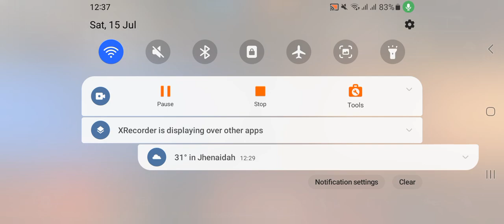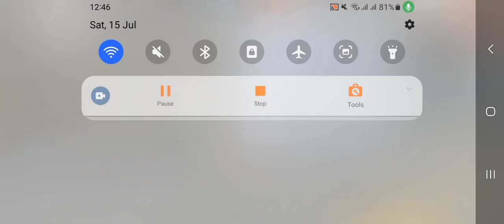Freefire gameplay part 404